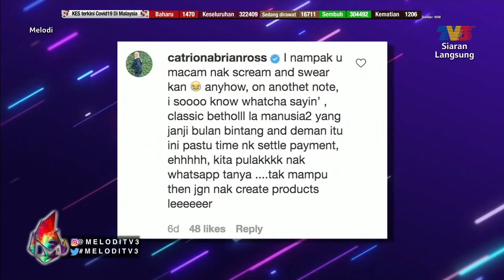Nabila Huda Bengang 'Payment' Lambat? | Melodi (2021)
Finalis AJL35 akan bersama Awal Ashaari dan Janna Nick di Melodi sempena Anugerah Juara Lagu 35 yang bakal berlangsung pada malam ini.

Melodi bersiaran setiap Ahad, jam 12 tengah hari di TV3. Anda juga boleh strim Melodi secara 'live' di saluran YouTube TV3Malaysia.

Paparan lain yang bakal dikongsikan minggu ini:
- Risteena & Isa Khan Selamat Disatukan
- Siapakah Bakal Juara AJL 35?
- Shiha Zikir Tak Perlukan Kontroversi?
- MK Mahu Perbaiki Diri
- Amyza Aznan Terima Pujian Suara Adrian
- Zahirah & Aiman Hakim Kongsi Wajah Anak
- Nabila Huda Bengang 'Payment' Lambat?